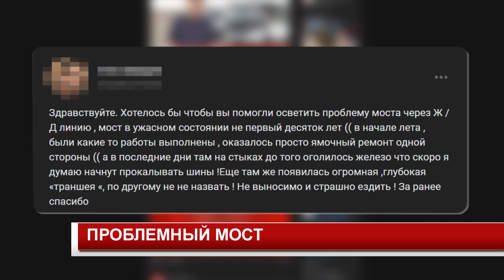ПРОБЛЕМНЫЙ МОСТ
Лето закончилось, и к концу подходят так же и ремонтные работы дорожного полотна. Несмотря на то, что в этом году Канску была выделена рекордная сумма для приведения дорог в порядок, жители продолжают жаловаться на состояние определенных участков. На этот раз всеобщее недовольство вызвал мост на Эйдемана через ж\д пути.